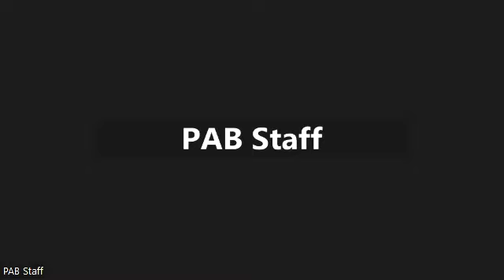Police Accountability Board Meeting: April 24th 2024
Located in the heart of the Baltimore/Washington corridor, Prince George's County borders Washington D.C. and is just 37 miles south of the city of Baltimore. Encompassing almost 500 square miles, Prince George's County has an urban atmosphere that still manages to provide a scenic and peaceful place to live, work, and play.